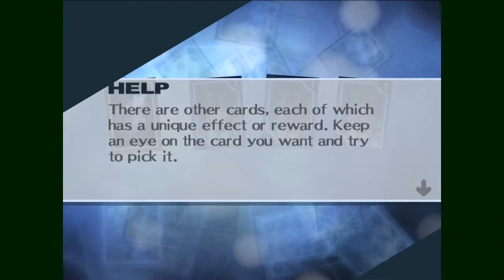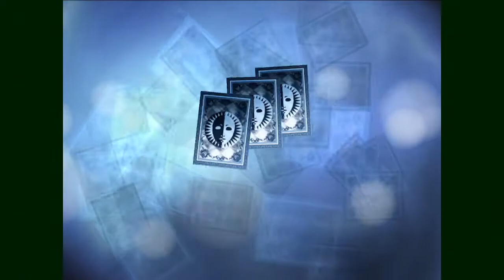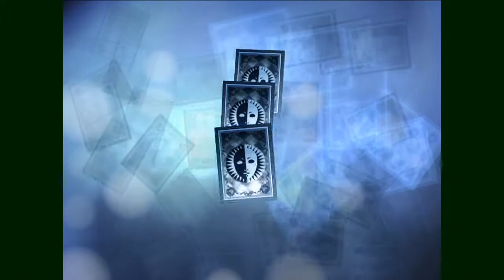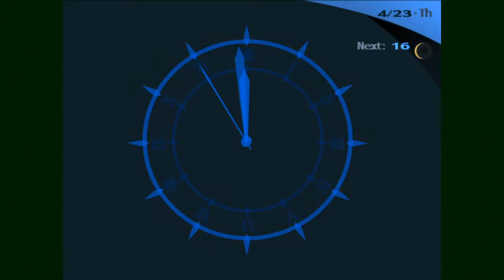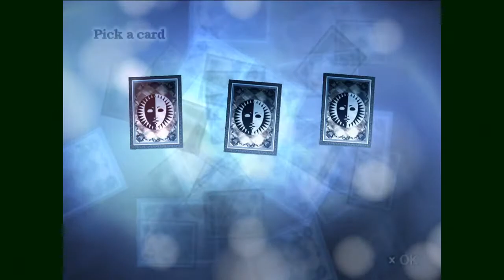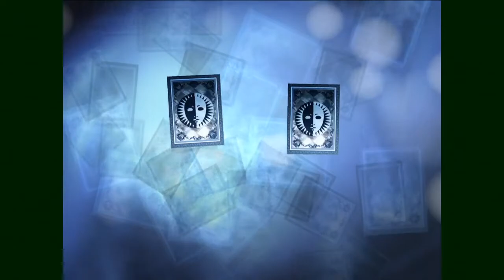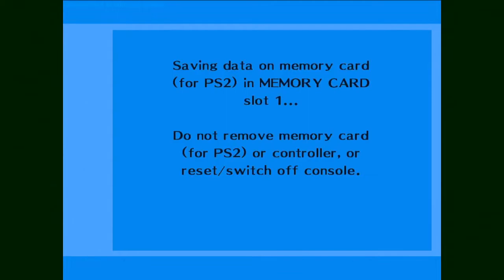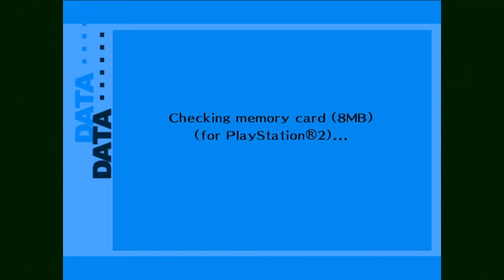Let's Play Persona 3 FES [2] Meeting the Locals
Today we're introducing ourselves all over town, and beginning our exploration of Tartarus!